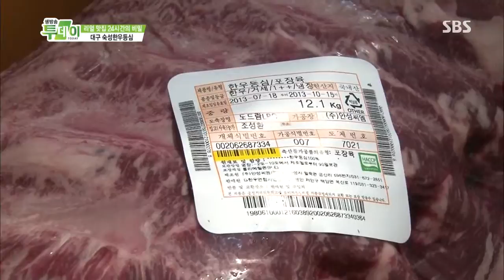생방송 투데이 130725 다시보기 #1(7)